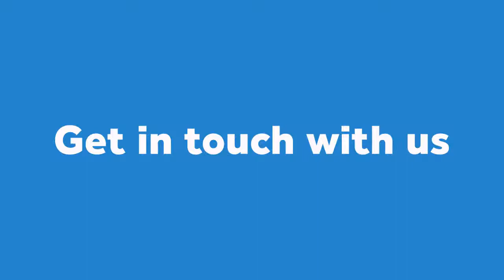AWS Users List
Amazon AWS users list from InfoClutch allows you to connect with AWS users across the region of your choice.